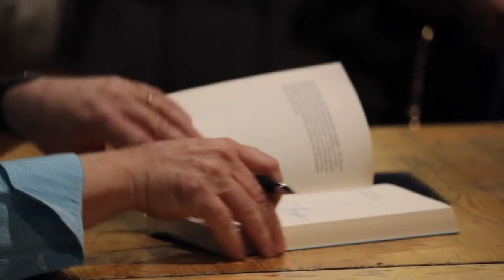Chiamami col tuo nome ◇ Luca Guadagnino e André Aciman al Parenti di Milano [21.06.2018]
Luca Guadagnino e André Aciman si confrontano su Chiamami col tuo nome, raccontandone genesi e segreti. Il video propone alcuni spezzoni dell'incontro pubblico al Teatro Parenti di Milano del 21 giugno 2018.

LISTONI di libri e film!